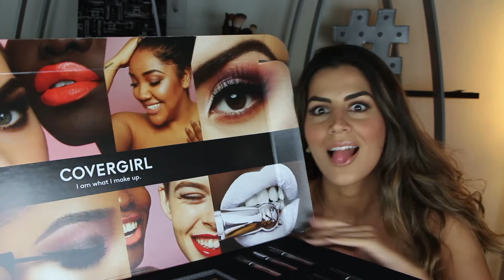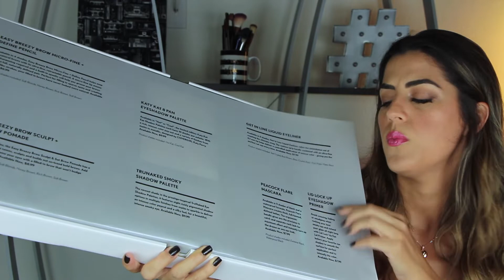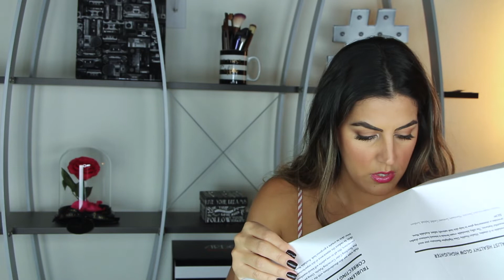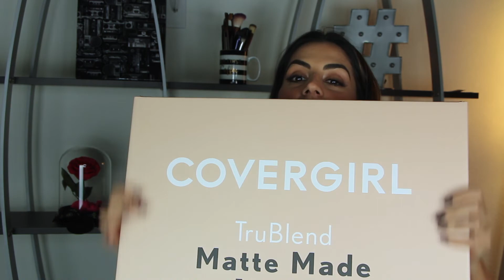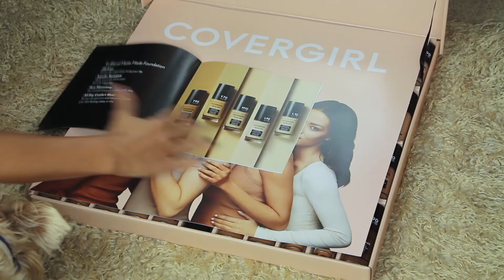Covergirl Haul- Coleccion Nueva Covergirl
Abramos juntos esta cajas de productos de Covergirl! SI les gusta algo dejenme saber por aqui.